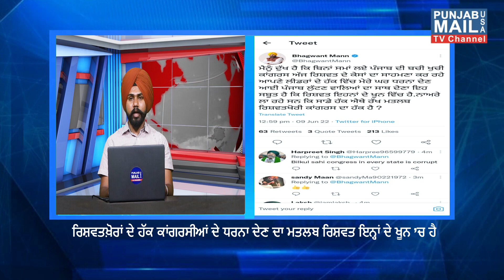News Update | Punjab Mail USA TV Channel